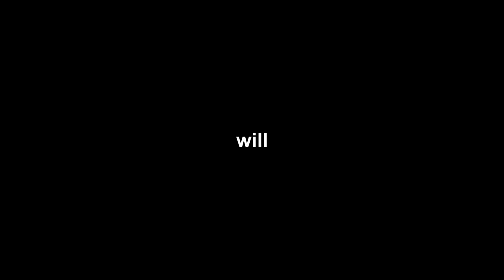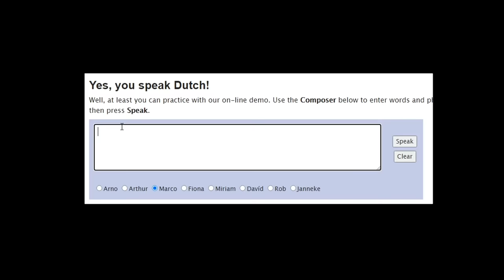I made every block extremely slippery (ft. WilburSoot)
So I made every block extremely slippery in Minecraft. I've done this mod before, but this time I'll be playing with WilburSoot. I thought things would go smoothly, but that was absolutely not the case...

Animal Crossing - K.K. Cruisin' True Remix
Cave Theme - The Legend of Zelda BOTW